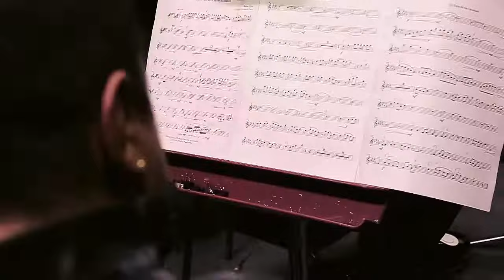Walter Silva con la Orquesta Sinfónica Nacional de Colombia.